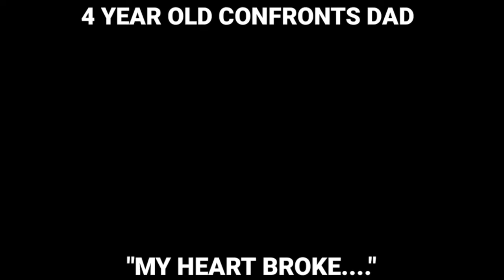CUTE Family Video: 4 Y O SON CONFRONTS DAD WHEN MEETING TOOK TOO LONG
Here is Luca expressing his feelings in this conversation.  I always encourage him to be open to us and freely express what he feels and to identify the type of feelings or emotions he has.